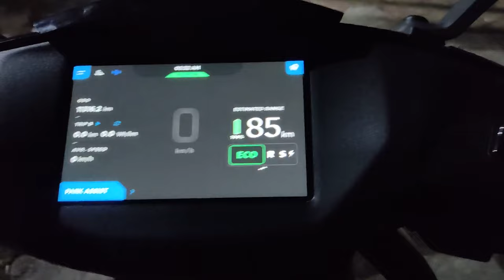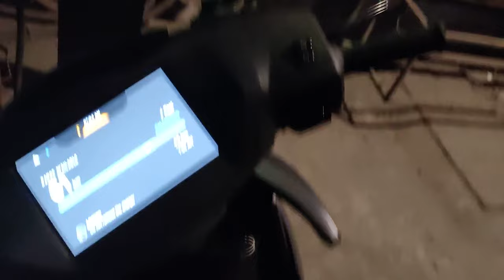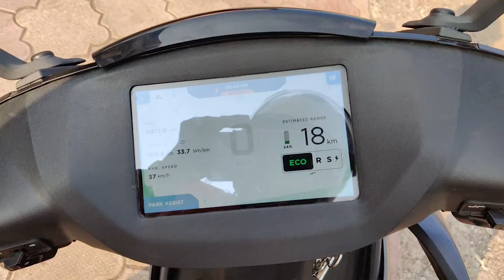Mumbai To Murud By Road on My Ather 450x (EV Scooter)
Entire video is captured om my one plus nord mobile